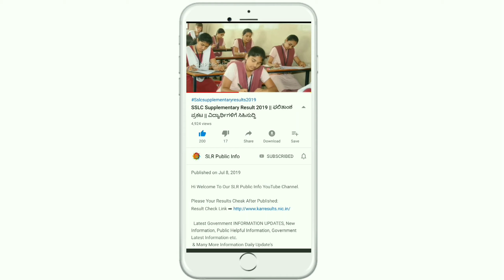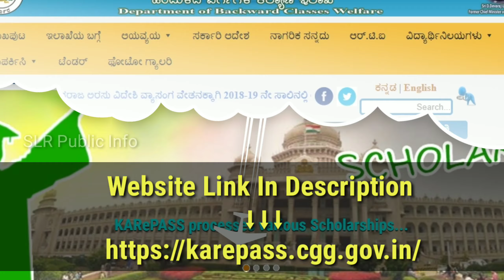ವಿದ್ಯಾಸಿರಿ ಸ್ಕಾಲರ್ಶಿಪ್ 2019 | ವಿದ್ಯಾರ್ಥಿಗಳಿಗೆ ಭರ್ಜರಿ ಗುಡ್ ನ್ಯೂಸ್ | ಸಿಹಿಸುದ್ದಿ Vidyasiri Scholarship